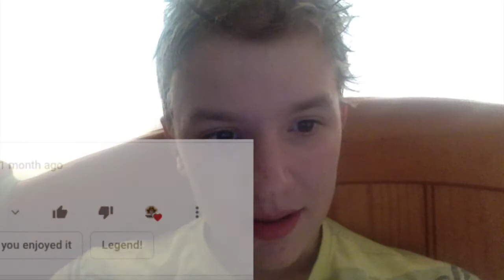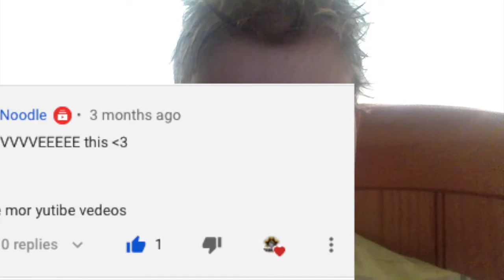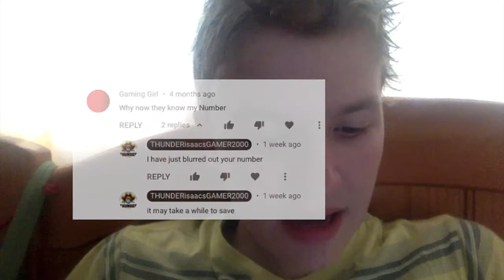The First of "What name?"